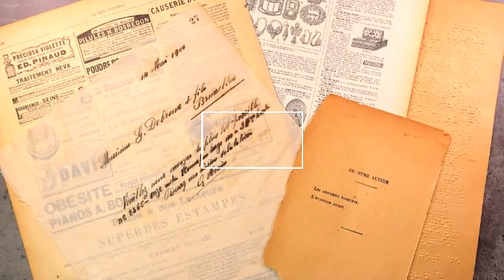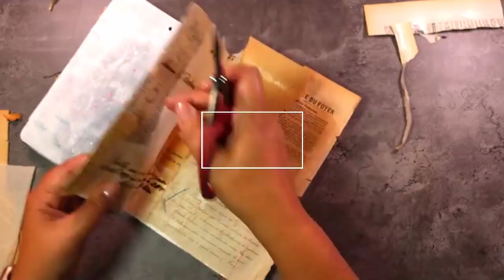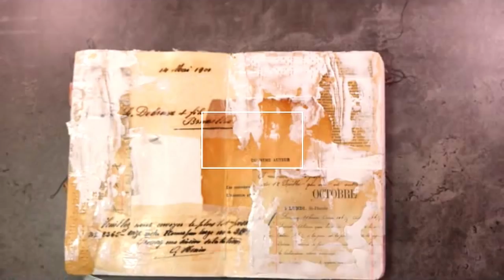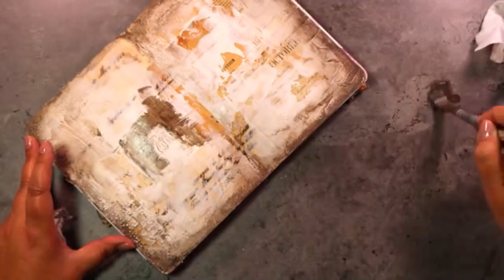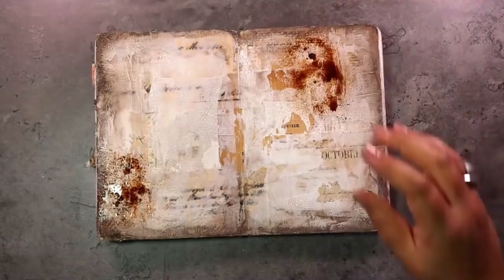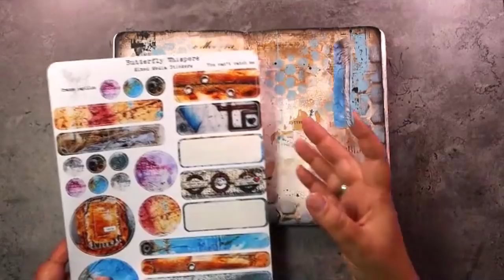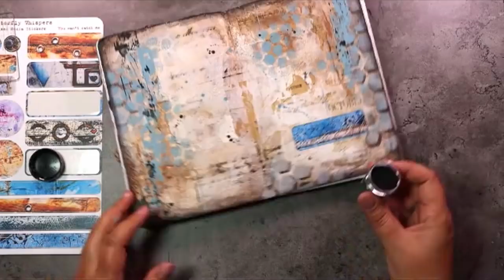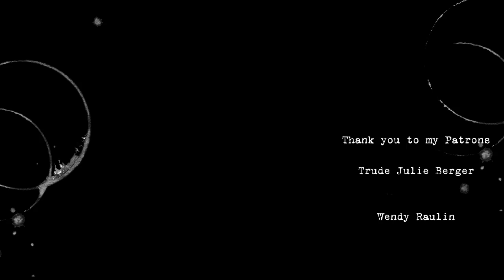Guided art journaling for GROUNDING 🦋 Therapeutic art journaling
Journal on Monday 199
Let's journal together! Today I'm taking you along for a grounding creative soul session. Ready? Steady? Create!

Chapters:
0:00 Intro
0:18 Product overview
0:40 How is this about grounding
1:16 Layer 1 base
8:02 Layer 2 unifying the base
11:56 Layer 3 adding texture to the base
13:39 Layer 4 edge
19:01 Layer 5 organic touch
19:55 Layer 6 detail 1
21:14 Layer 7 modifying detail 1
23:12 Layer 8 detail 2 - contrast
24:32 Layer 9 detail 3 - being bold
27:11 Layer 10 detail 4 - contrast
31:02 Layer 11 edge
32:35 Layer 12 focal point
36:49 Layer 13 focal point definition
37:51 final touch

Discover what it means to become a member on the forum
We have live hang outs, live journal with me sessions, sneak peeks, exclusive content and the best part: we get to interact without depending on algorithms!

Let me know you came by! :) xx

Products used:
Paperartsy Fresco finish: stone, little black dress, french roast, lake wanaka